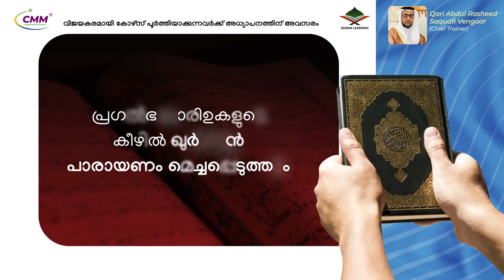ഇങ്ങനെ നിങ്ങൾ ഒരിക്കലും സംസാരിക്കരുത് | Latheef Saqafi Kanthapuram